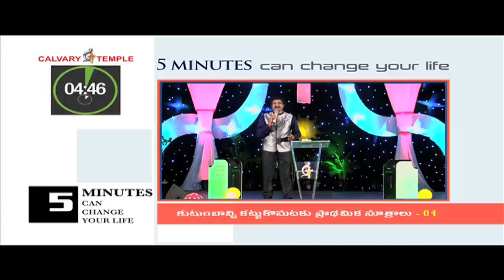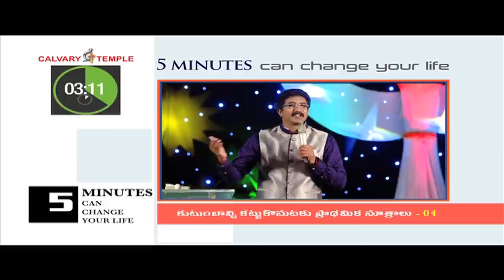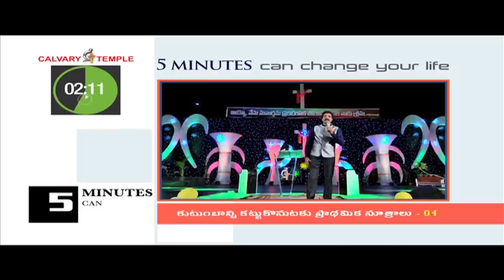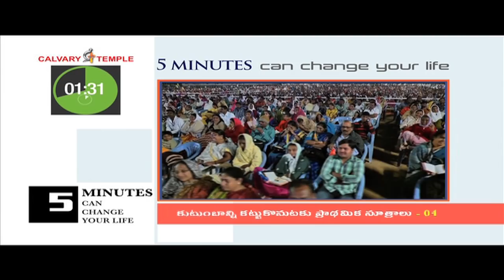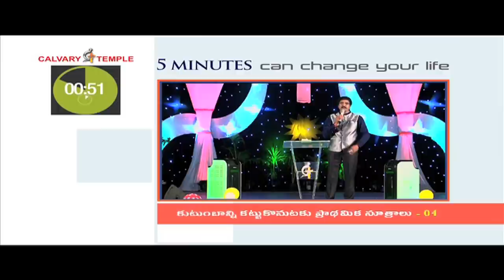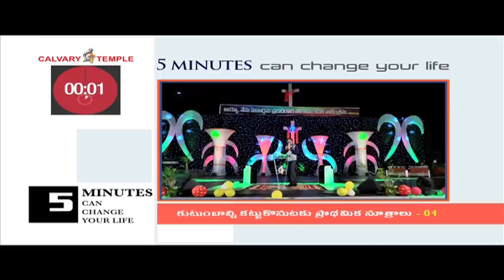Basic principles to build family - 04